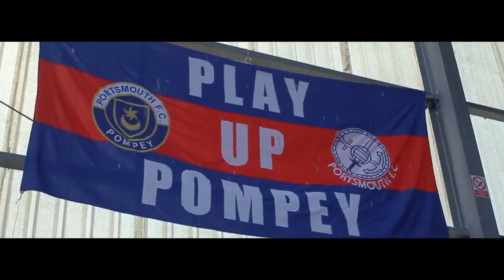The Youth Project - FIFA 16 Portsmouth Career Mode - Ep 1 - Scouting Begins!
FIFA 16 Portsmouth Career Mode - The Youth Project. I will be giving you tips & tricks on how to use the scouting system and find future legends. The theme of this series is that Portsmouth have been taken over are investing money in the scouting system and youth players. The aim is to win the Premier League, compete in the Champions League and create club legends.

I have a passion for video games and I want to share my love of them with you. This channel is all about having fun! I love editing and creating fun and interesting videos with epic graphics & animations, and awesome gameplay.

Thank you for every like, favourite, sub and share! You're the best!

• EvenS - Tell
- Follow EvenS:

The Youth Project - FIFA 16 Portsmouth Career Mode - Ep 1 - The Scouting Begins!